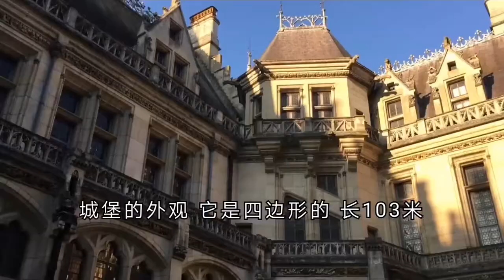【慧琳时间】第30集 皮埃尔枫城堡Château de Pierrefonds 卢浮宫讲解预约中​LouvreEnglishDocent